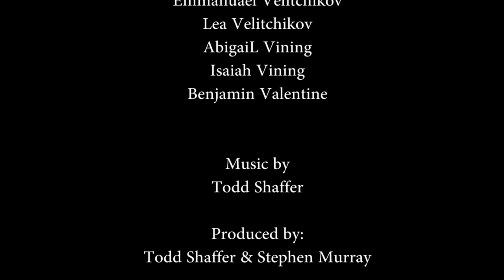Exile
A short film by Greyson and his friend Sam Murray.